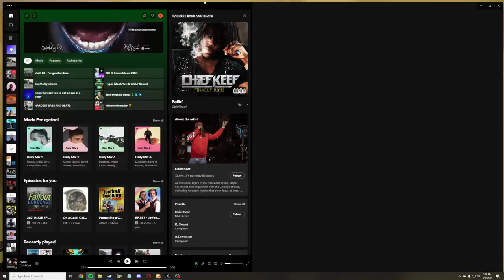marama ck defense 3 5 24